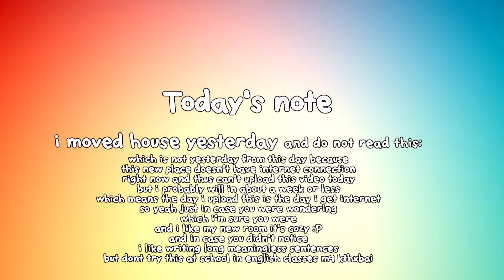Playing with the Hat XD - [Getting Over It]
rip hat, couldn't swim :c

♫Music & Songs♪
Road to Moscow - Jingle Punks
Whitney Houston - I Will Always Love You
Hanu Dixit - Requiem In Cello

Plz:
Don't advertise your channel.
Don't swear.
(Then everyone can have a good time reading comments!)